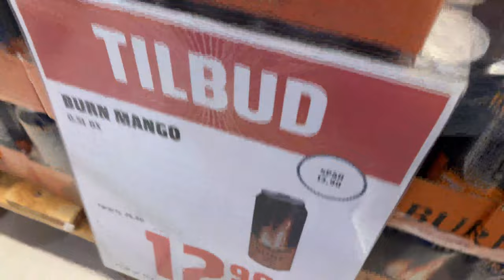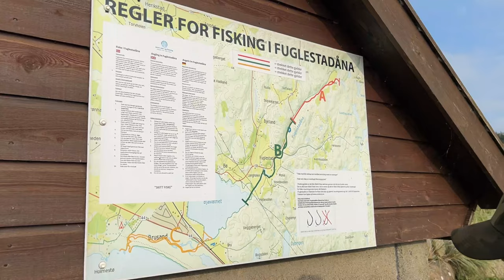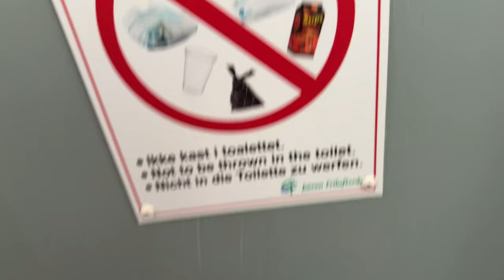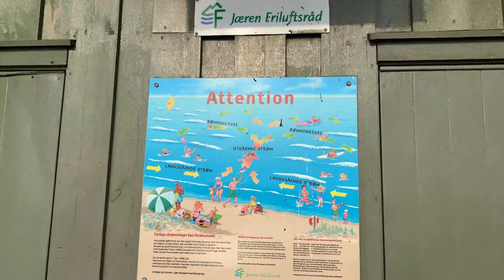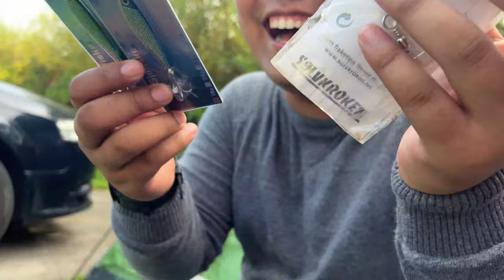Daily vlog Fishing Trip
My Heart Will Go On DNC by Matt Mulholland HAAWK for 3rd Party

Seed Of Memory (Album Version) by Terry Reid UMG

MX067 58 - Girl From Petaluma-13858 av Ronald Mendelsohn, ASCAP|John Dwyer, ASCAP